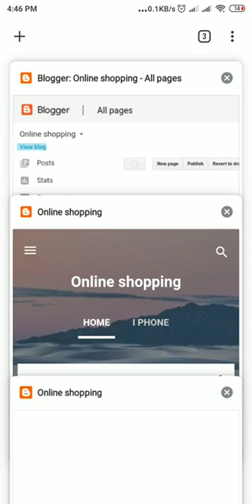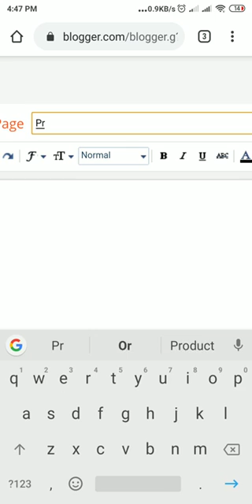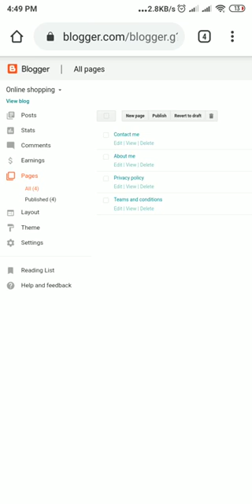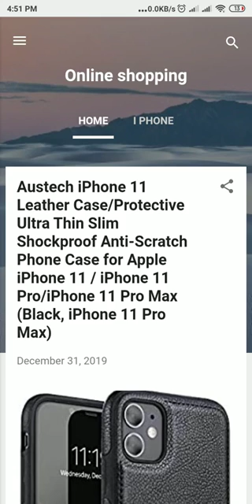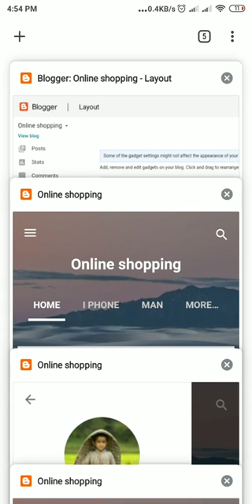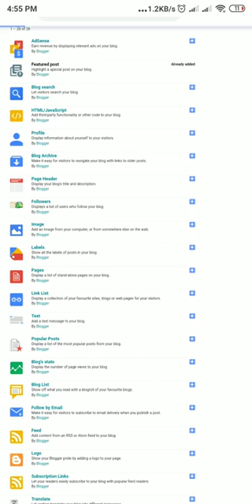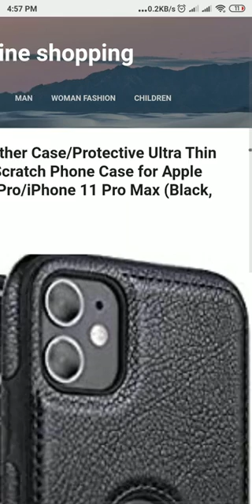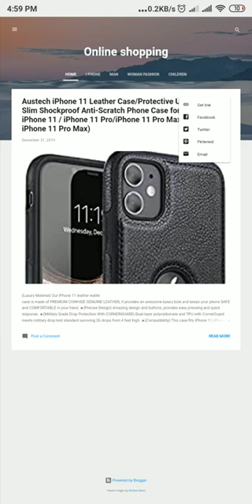Blogger theme customizer bangla | theme customize from mobile